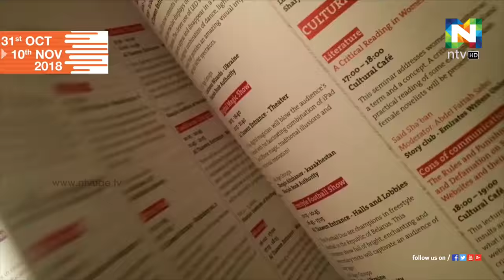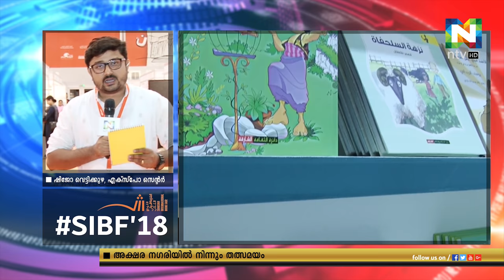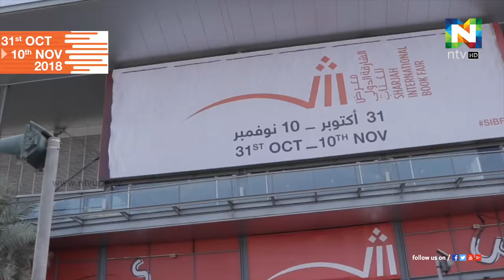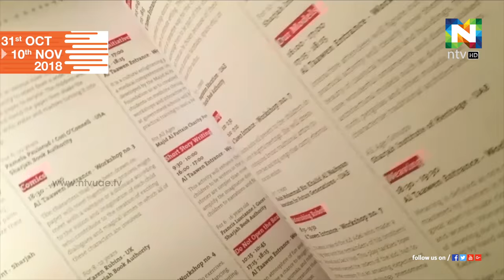മുപ്പത്തിയേഴാമത് ഷാര്‍ജ രാജ്യാന്തര പുസ്തകമേള രണ്ടാം ദിനം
എഴുപത്തിയേഴ് രാജ്യങ്ങളില്‍ നിായി 1847 പ്രസാധകരാണ് പുസ്തകമേളയുടെ പതിപ്പില്‍ പങ്കെടുക്കുത്. നവംബര്‍ പത്തിനാണ് പുസ്തകമേളയുടെ ഈ പതിപ്പിന് കൊടിയിറങ്ങുക.